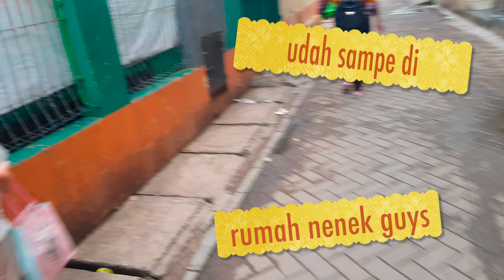VLOG BUKA PUASA DI RUMAH NENEK 🍜🍛🍤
Kali ini ZaFa pergi ke rumah nenek untuk BukBer, bersama Echa dan Andra. Sebelum Ke rumah nenek, ZaFa pergi ke Supermarket untuk beli Bukaan Puasa.

Akan tetapi sedikit terhambat karena antrian di supermarket sangat panjang dan ramai.

Selamat Berpuasa Teman teman 😍😘